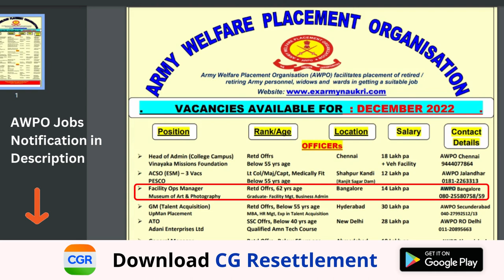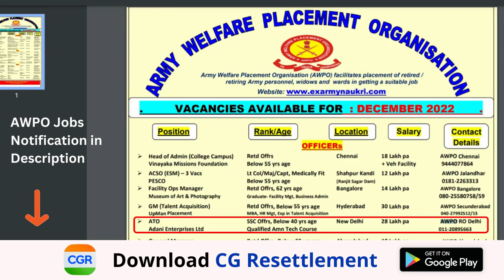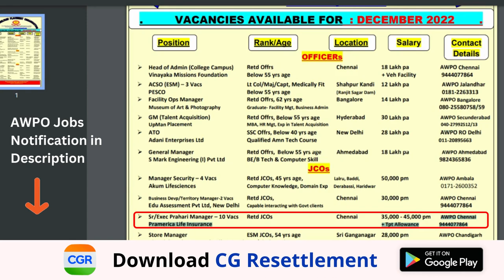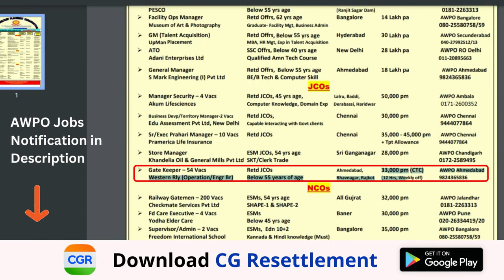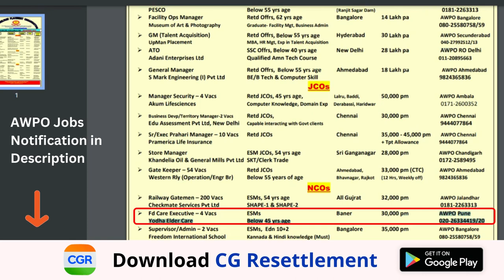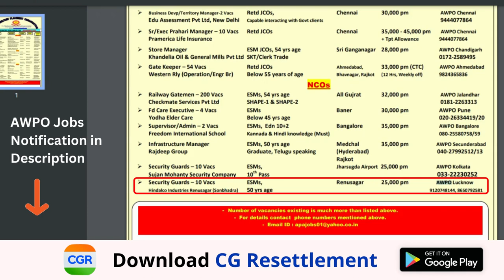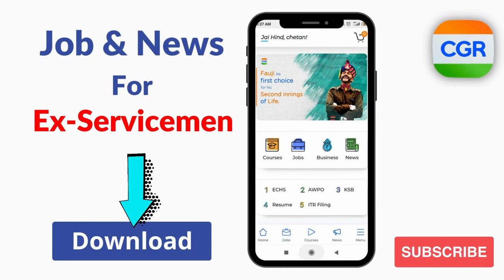Jobs For Ex-Servicemen by AWPO | पूर्व सैनिकों के लिए नौकरी